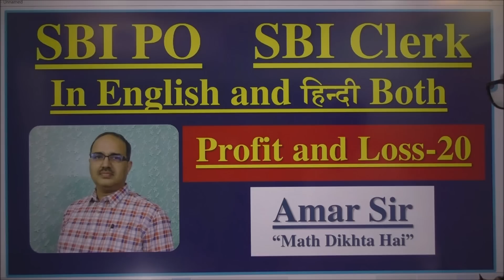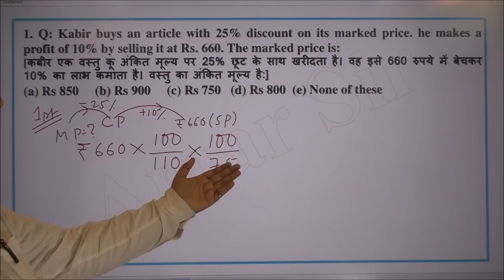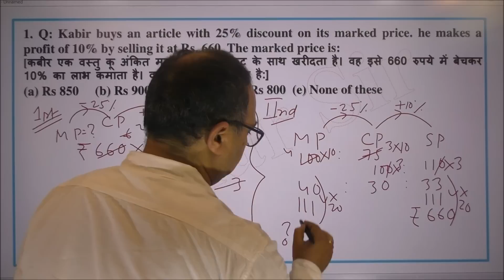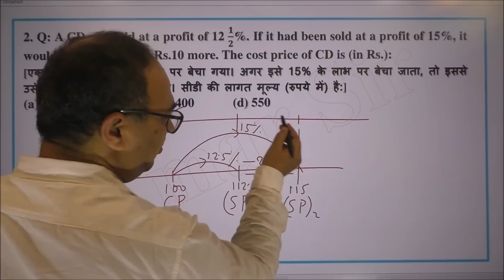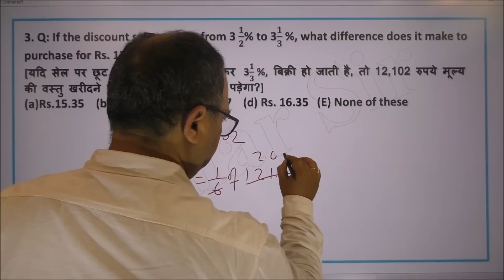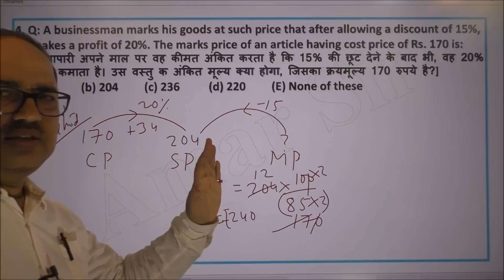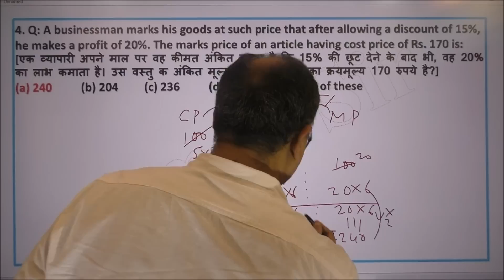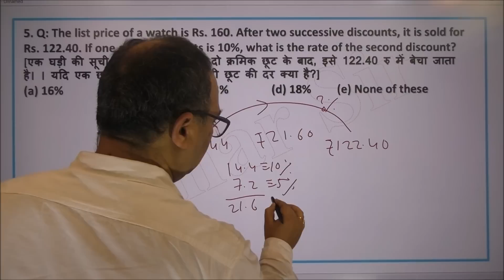Profit and Loss-20 लाभ और हानि SBI PO SBI CLERK SSC CGL RRB NTPC in English+हिन्दी Both Amar Sir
“Profit and Loss-20” (लाभ और हानि) is the video episode of Five Questions in bilingual version in English and हिन्दी both). In this episode you have given all six questions separately (First without answer and then, with answer), so that you can try yourselves. Then all the questions have been solved with full explanation. Most of the questions can be solved without using pen and paper. It has been illustrated. This video episode is very useful for all exams- SBI PO/Clerk/RBI Assistant/SSC CGL/CHSL/RRB NTPC/IBPS PO/Clerk etc. To solve these types of questions, there is required unique technique.  To solve these types of questions, there is required unique technique. Let us enjoy. All the best!

Attractions:
* Complete Video Course of Math (Chapter wise)
* Solved PDF (Chapter wise) and PDF of Exercise (Chapter wise)
* One day (Every Monday) in a week-Doubt Live Classes by Amar Sir
Super sale: 50%+10%: Target SBI CLERK 2020 (Maths) by Amar Sir

Super sale: 50%+10%: Target SBI PO 2020 (Maths) by Amar Sir

Super sale: 50%+40%: Comprehensive Course of SSC CHSL (Maths) by Amar Sir

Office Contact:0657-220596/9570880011